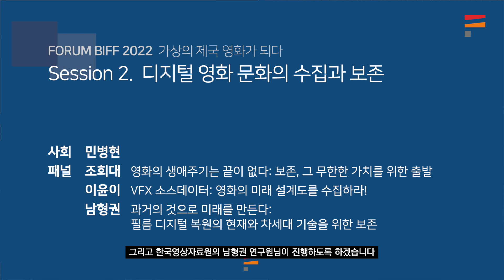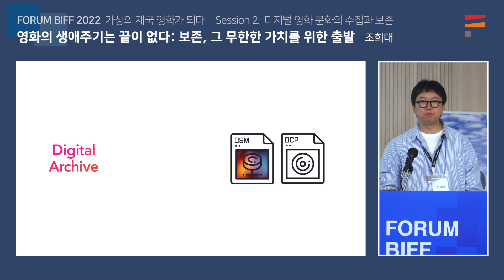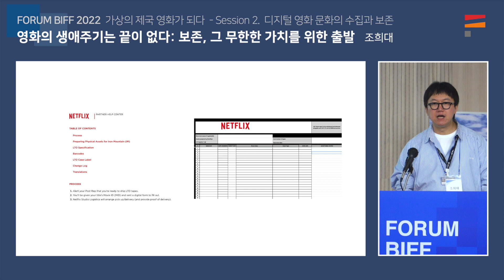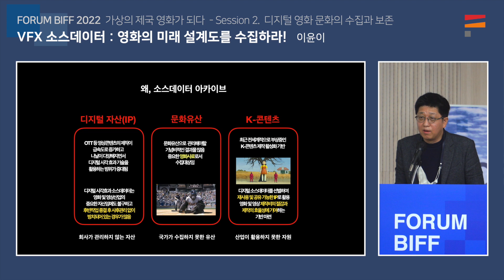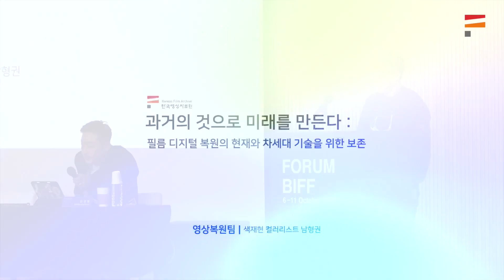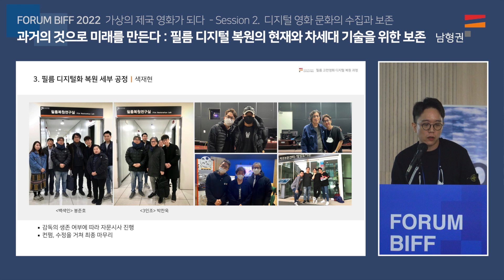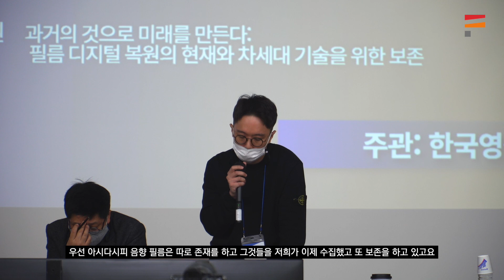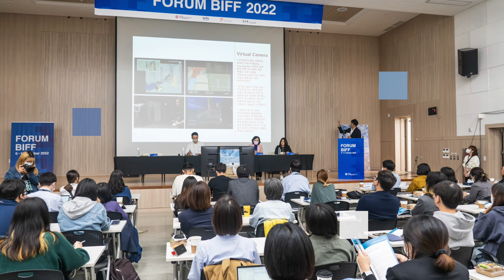2022 FOURM BIFF "가상의 제국, 영화가 되다" Session2. 디지털 영화 문화의 수집과 보존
2022년 10월 9일(일) "가상의 제국, 영화가 되다" 포럼
Session2. 디지털 영화 문화의 수집과 보존

사회: 민병현
패널: 조희대 [영화의 생애주기는 끝이 없다: 보존, 그 무한한 가치를 위한 출발], 이윤이[VFX 소스데이터: 영화의 미래 설계도를 수집하라!], 남형권 [과거의 것으로 미래를 만든다: 필름 디지털 복원의 현재와 차세대 기술을 위한 보존]

00:00:00 오프닝
00:00:45 사회자 인사
00:02:38 [영화의 생애 주기는 끝이 없다: 보존, 그 무한한 가치를 위한 출발] 조희대
00:23:16 [VFX 소스데이터: 영화의 미래, 설계도를 수집하라!] 이윤이
00:35:45 [과거의 것으로 미래를 만든다: 필름 디지털 복원의 현재와 차세대 기술을 위한 보존] 남형권
00:50:57 Q&A